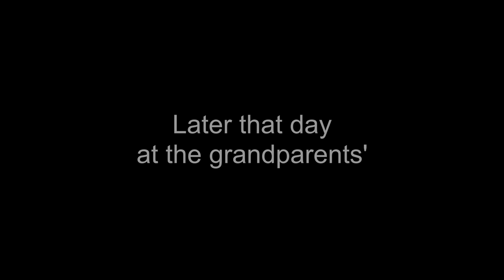George opening presents - Christmas 2016 (dog)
George was our rescue dog who passed away in 2020.  This is a video of him opening presents on Christmas Day 2016.